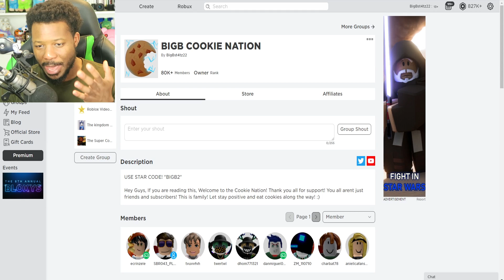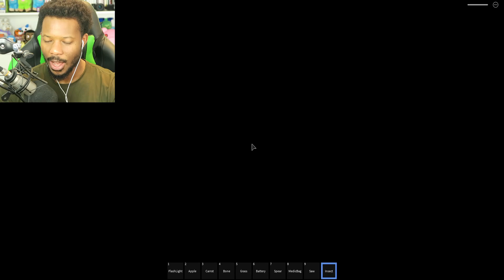*NEW* ROBLOX PIGGY BATTLES! (This Happened!)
In today's video i will be playing a game called Roblox Piggy Battles and this happend..
⭐CODE: "BIGB2" When Purchasing Robux or Premium :) Thank you!

Today i will be playing the Roblox Piggy Battles game by TenuousFlea on Roblox. I hope you all enjoy!